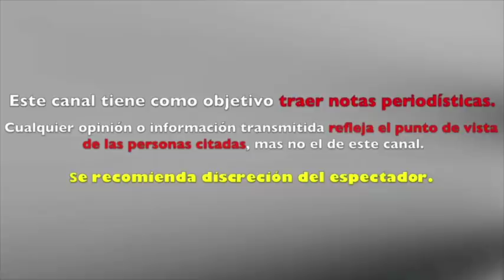nervios TRAICIONAN a VICTOR GARCIA y REVELA su VERDADERA RELACIÒN con GERALDINE BAZAN